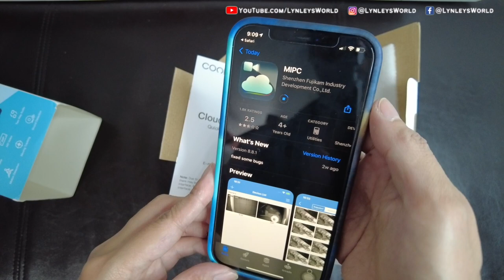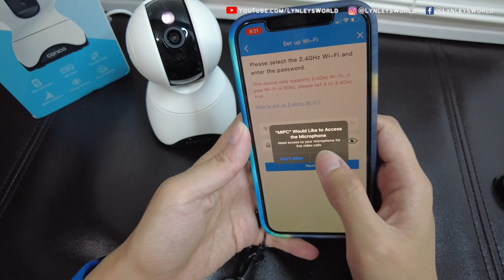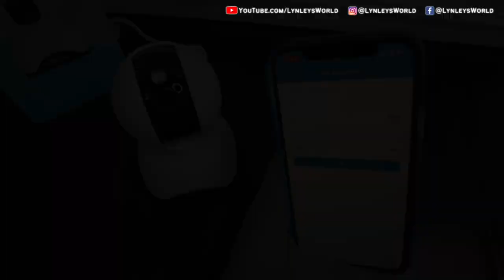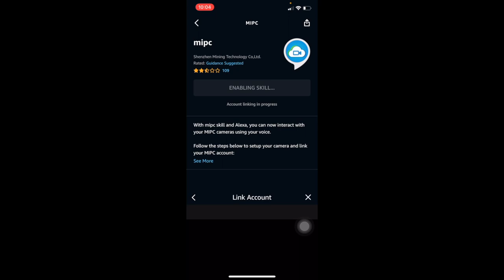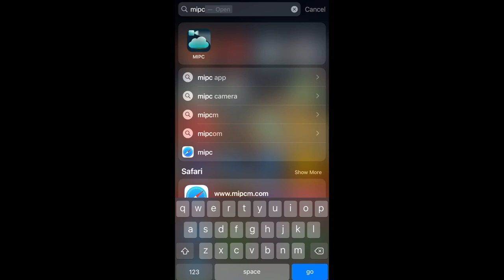HD 1080p Indoor Camera Works With Alexa: CONICO (Unboxing & Setup)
View video from your phone! I like that it works with Alexa so it's convenient if you have Facebook Portal or Amazon Echo. Security Camera with Sound Detection Two Way Audio for pet/baby/home/office.

New app: Vimtag

I like below features, too:
【PAN/TILT/ZOOM AND CLEAR IR NIGHT VISION】Boasting 350°Pan 100°Tilt, and 8X Zoom, the 1080P HD home security camera delivers the whole picture of your home, even better, in stunning clarity and vividness. Night vision is up to 32 feet and can be seen clearly even in complete darkness.
【SOUND DETECTION AND MOTION TRACKING】Conico security camera is not only a house protector, but a powerful helper. Smart sound detection, motion detection helps you know when your baby's crying or somebody break-ins. Also, the motion tracking features let you follow the action, whether a pet racing around the living room or a youngster toddling toward trouble.
【REAL-TIME COMMUNICATION WITH FAMILY】With built-in noise-canceling mic and speaker, you can hear and speak through the camera. View live streaming and talk with your loved ones, have fun with pets via MIPC App wherever you are.
【EASY TO SETUP AND USE】Quick setup this security camera via 2.4G wifi (not 5G).You could share the interesting moments with your loved ones based on the APP. Baby camera works with Alexa, just says" Alexa, show me the baby room"
【CLOUD STORAGE】Cloud Storage was created to ensure you won’t miss any data. SD card storage(Up to 128G) is also optional. Advanced encryption technology could protect the data with security.

Thank you sooo much! 🙏

*Apple iPhone 12 Pro
*Apple MacBook Pro M1 16GB 2TB
*GoPro HERO 8 Black
*GoPro HERO8 Media Mod

🌟 CHANNEL DESCRIPTION 🌟
Sharing products that I find useful, fun & interesting! ❤️ Tech unboxing, vlogs & more!

Nov 30, 2020: Joined the YouTube Partner Program
Jan 22, 2021: 100K Views Milestone
May 31, 2021: 200K Views Milestone
Jul 24, 2021: 300K Views Milestone